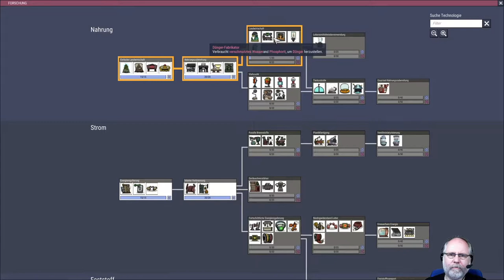Oxygen not included deutsch Staffel 2 Folge 8